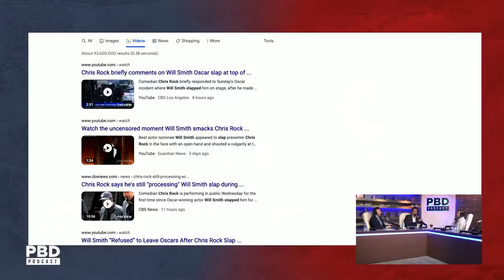Patrick Bet-David Reacts To Will Smith Slapping Chris Rock At The Oscars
Patrick Bet-David Podcast Episode 138. In this short clip, Will Witt from PragerU joins PBD to discuss the recent slap at the Oscars.